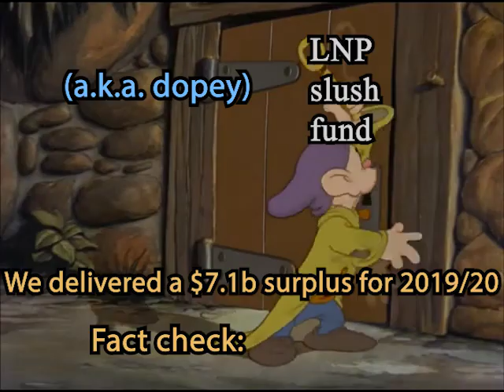It's home from RORTS we go - a song parody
Our part-time PM & his full-time rorters. 💰 So industrious ... when it suits them.